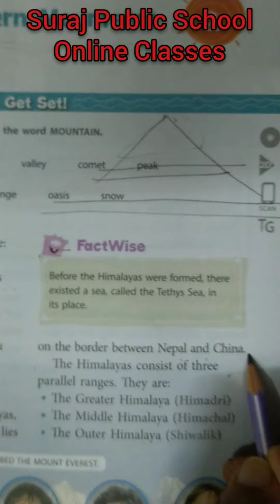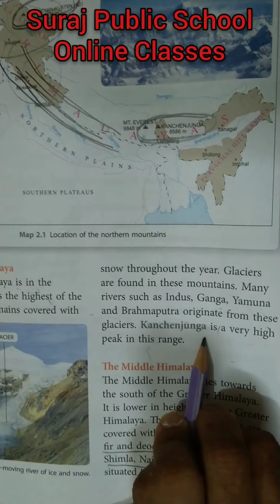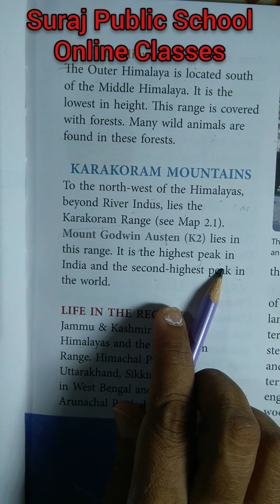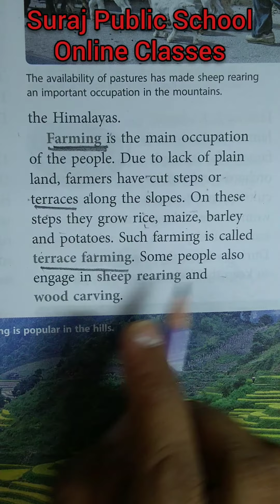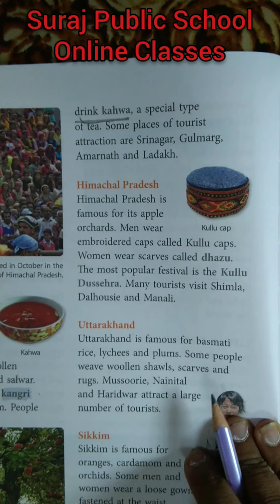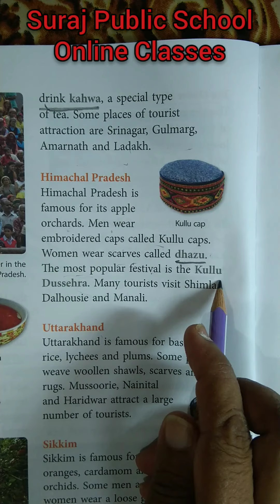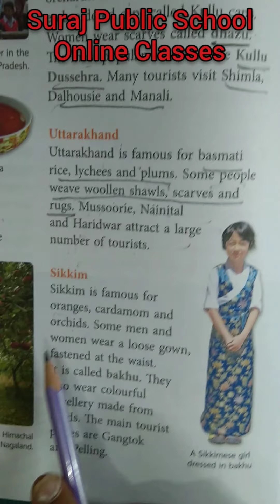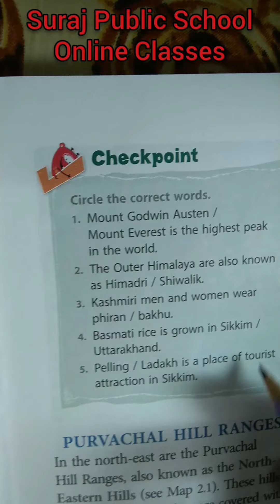Class 4 (Chapter 2- The Northern Mountains, PART-I) by Anupama Chindalia